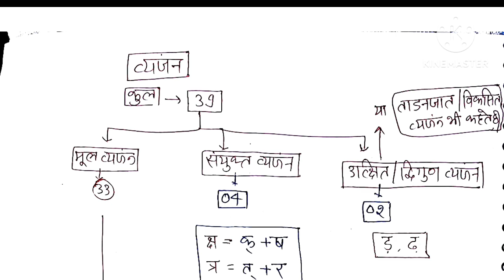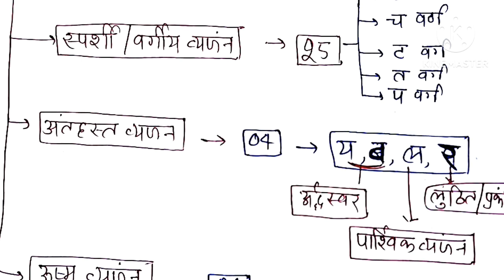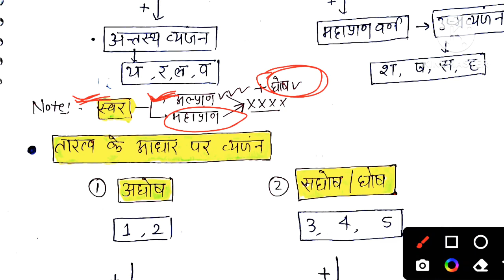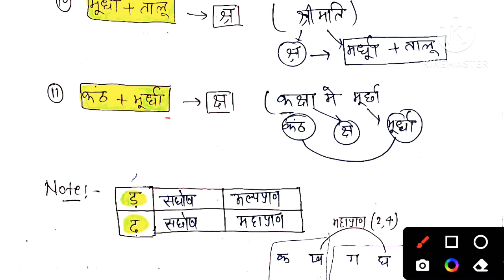hindi vyanjan trick || हिंदी वर्णमाला व्यंजन ट्रिक || अल्पप्राण माहप्राण || अघोष सघोष||उच्चारण स्थान